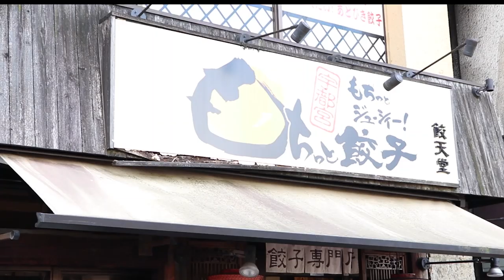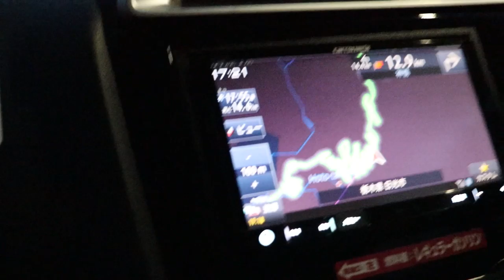東瞧VLOG EP48 I 日光兩天一日遊: Day 1